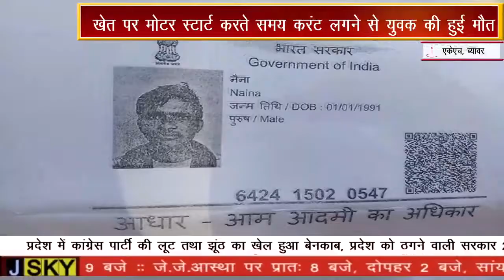खेत पर मोटर स्टार्ट करते समय करंट लगने से युवक की हुई मौत,